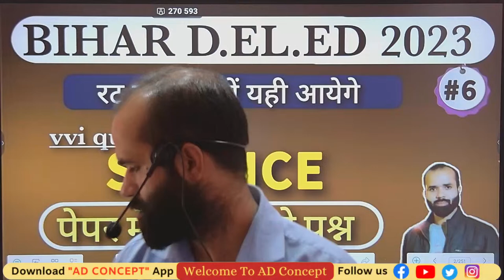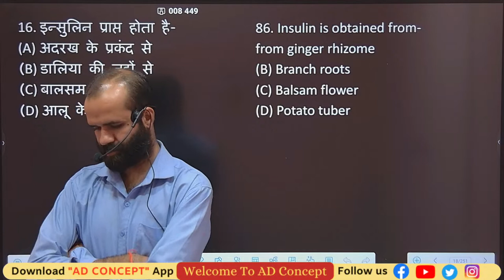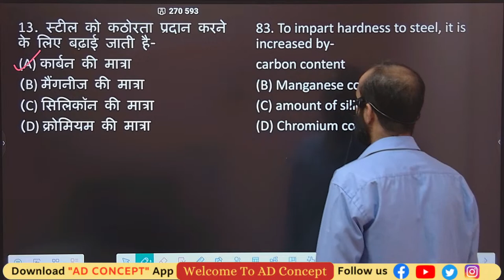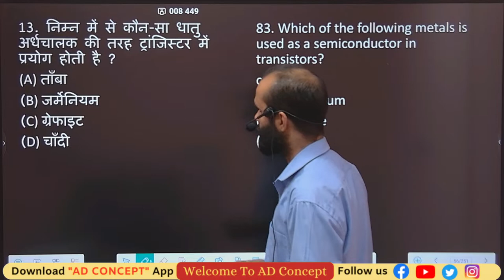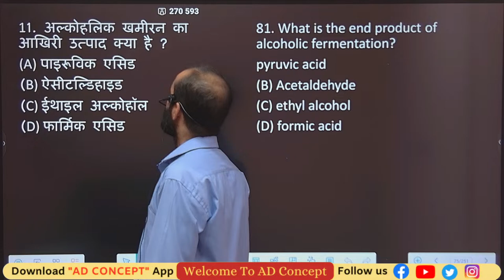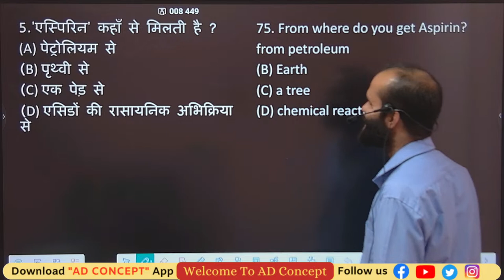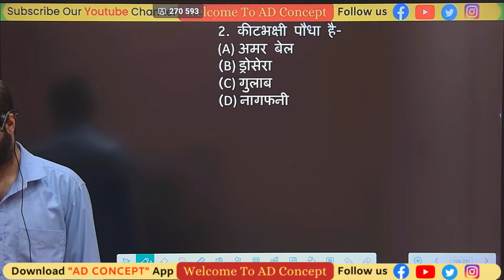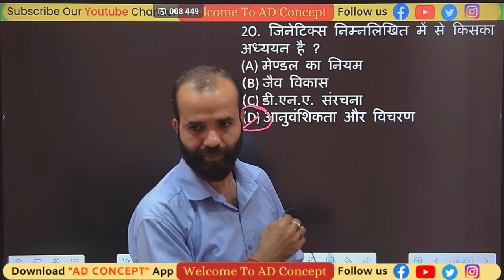Bihar Deled Science Class || Bihar Deled Science Questions 2023 || Deled vvi science questions 2023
SOME IMPORTANT QUARIES

bihar deled science question

bihar deled entrance exam 2023 admit card

bihar deled entrance exam sep. 2022 question paper

bihar iti Previous Question
bihar iti best course

1️⃣ अच्छे शिक्षकों से सीखें
2️⃣ गहन विश्लेषण
3️⃣ परीक्षा योजना रणनीति
4️⃣सर्वश्रेष्ठ प्रश्न समाधान
5️⃣समय प्रबंधन